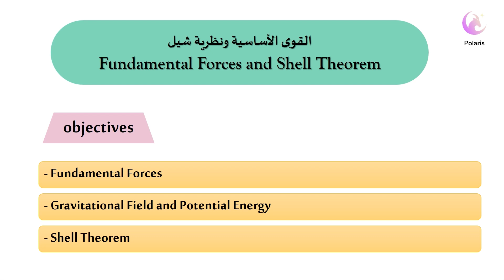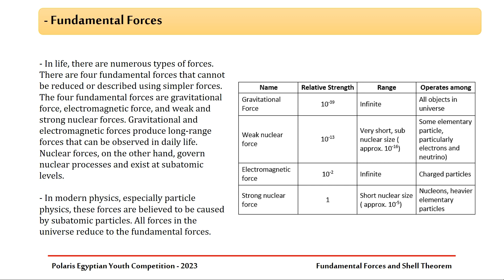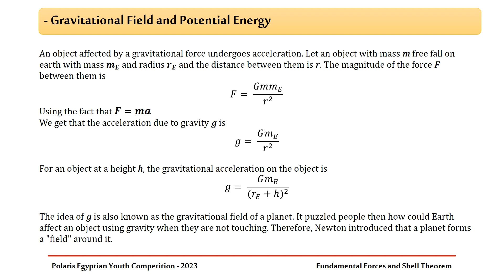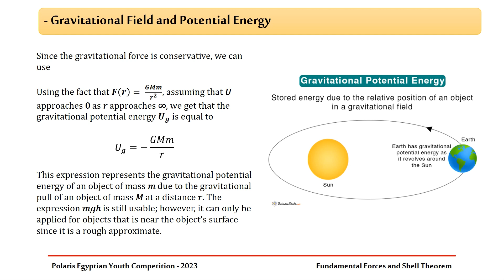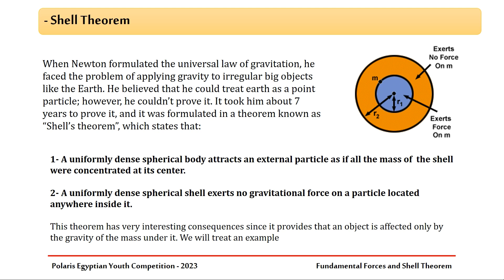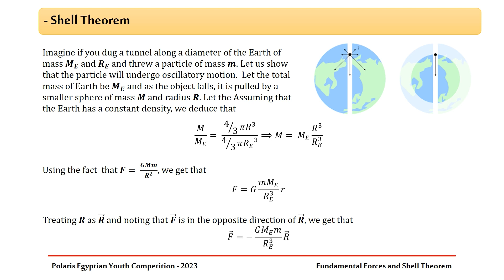Fundamental Forces and Shell Theorem #13 | Polaris Egyptian Youth Competition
Rate the lectures:
forms.gle/CqZfdnnc24L9X6Q39